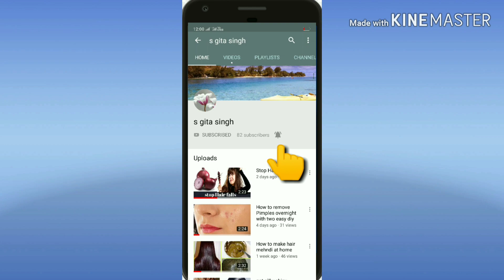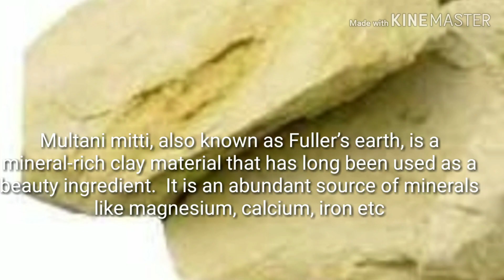ANTI AGING FACE MASK , LOOKING 10 YEARS YOUNGER,दिखे 10 साल तक जवान एंटी एजिंग मास्क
ANTI AGING  FACE MASK,LOOKING 10YEAR YOUNGER।दिखे 10 साल तक जवान एंटी एजिंग मास्क